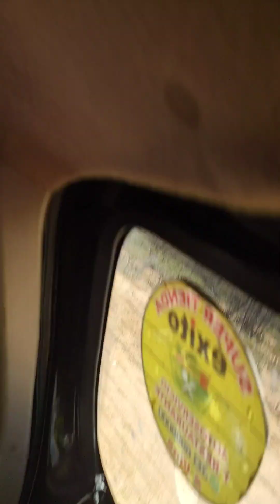Historia Real - Lágrimas en el desierto, AYUDA RIOHACHA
Es claro que hay muchos lugares de colombia y el mundo donde hay situaciones similares e incluso mas fuertes no obstante, no todo es desesperanza. Los Wayúu continúan preservando sus ricas tradiciones culturales y mantienen la esperanza de un futuro más próspero para sus familias y generaciones venideras.

Acompáñanos en este viaje para comprender mejor la situación de los Wayúu en Riohacha en el año 2023, su resiliencia ante los desafíos y las perspectivas de un mañana lleno de oportunidades y esperanza.

Este video tiene como objetivo crear conciencia sobre la situación de los Wayúu en la actualidad y resaltar la importancia de apoyar los esfuerzos destinados a mejorar sus condiciones de vida y preservar su valiosa herencia cultural.